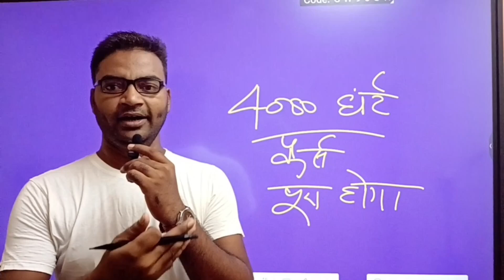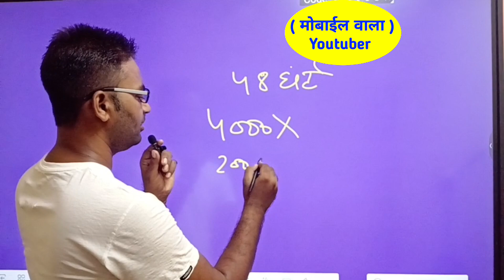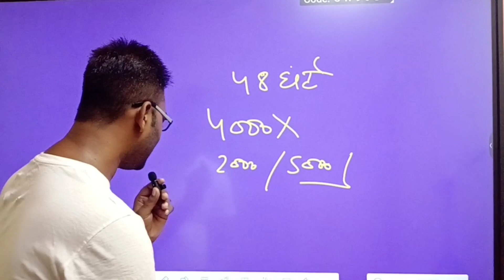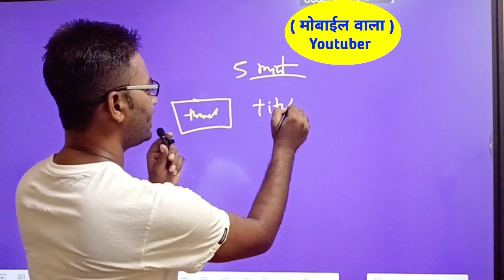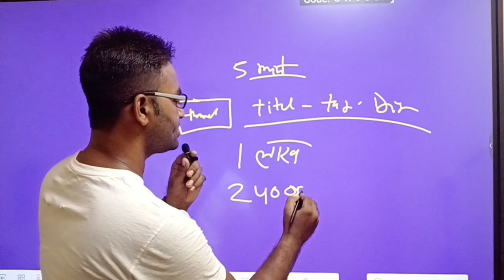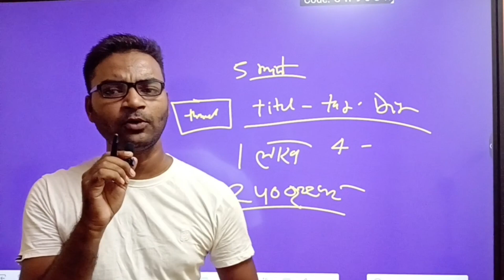watch time kaise badhaye||youtube watch time kaise badhaye|4000 hours kaise complete kare|M W Y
1.watch time kaise badhaye
2.youtube watch time kaise badhaye
3.4000 hours watch time kaise complete kare
4.4k watch time kaise badhaye
5.4000 hours watch time kaise compl
6.4000 hours watch time
7.how to complete 4000 hours watch time
8.4000 watch time kaise pura kare
9.how to get 4000 hours watch time
10.4000 hours watch time trick
11.watchtime kaise badhaye
12.watch time complete kaise kare
13.4000 watch time kaise complete kare
14.watch time kaise complete karen
15.mobile wala youtuber

4000 hours watch time kaise complete kare
watch time kaise badhaye
4000 watch time kaise pura kare
4000 hours watch time
4000 hours watch time kaise compl
how to get 4000 hours watch time
4k watch time kaise badhaye
watch time complete kaise kare
4000 hours watch time trick
4000 watch time kaise complete kare
watch time kaise complete karen
watch time